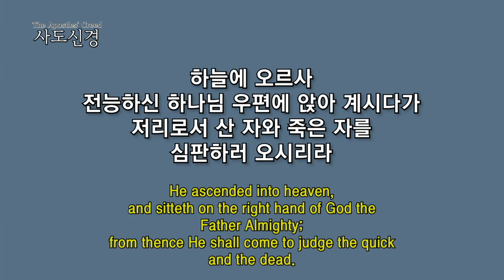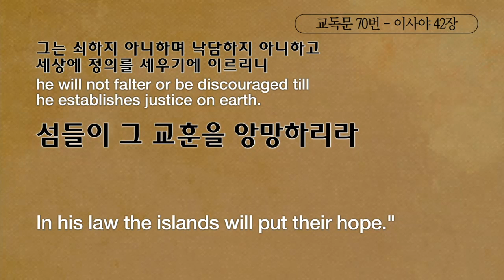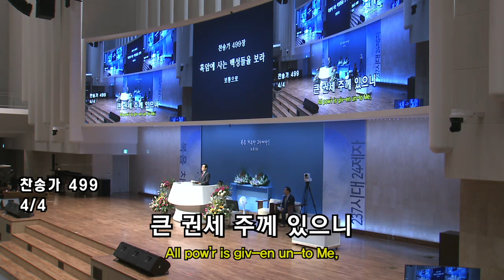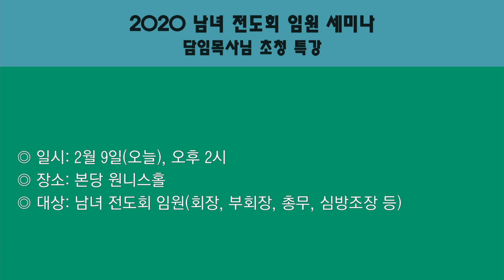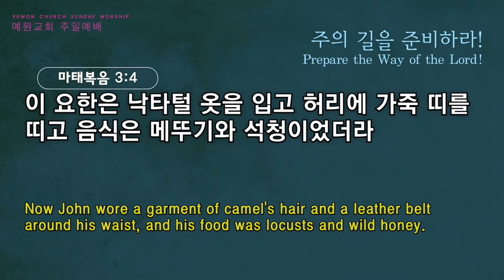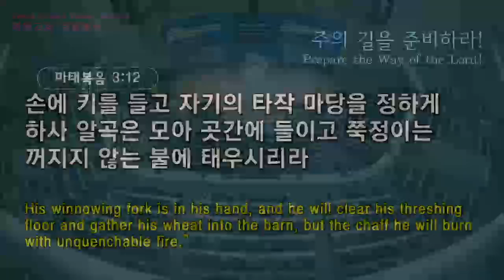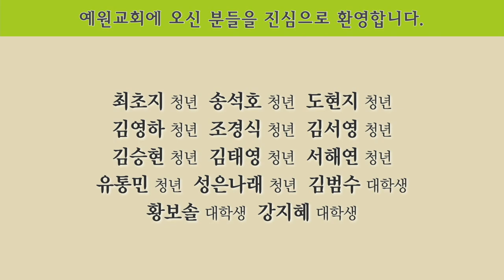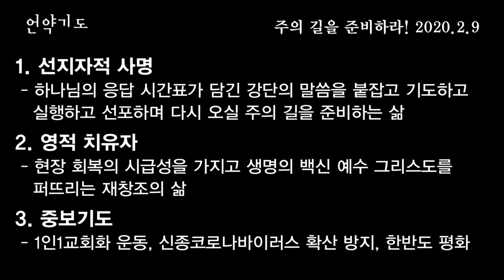[3부 주일예배 전체예배] 주의 길을 준비하라!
3부 주일예배 전체예배
마태복음3:1-12
주의 길을 준비하라!
정은주목사